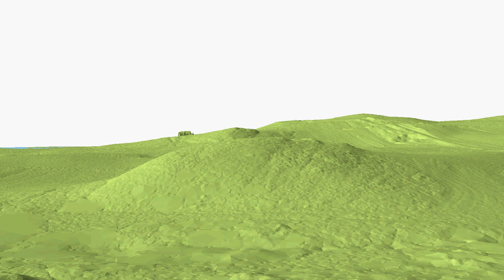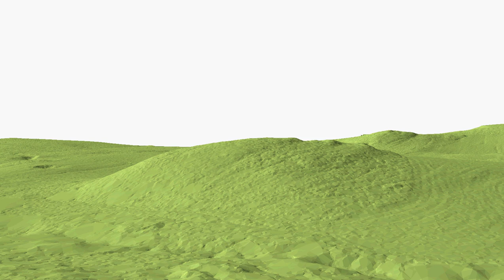Pavištyčio II piliakalnis